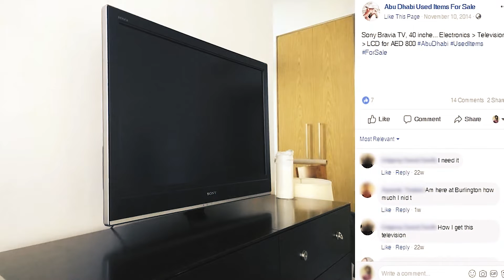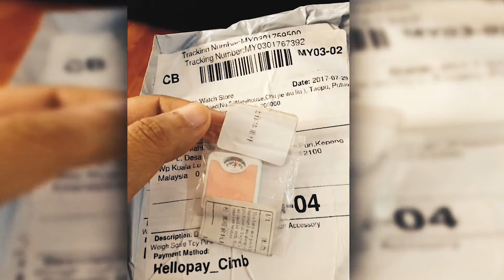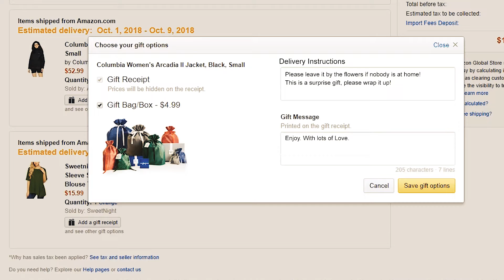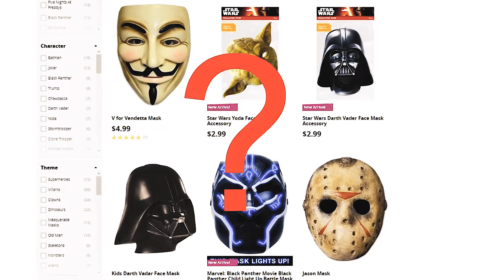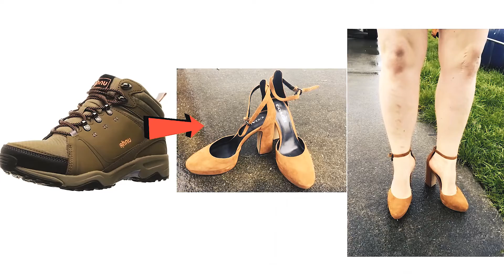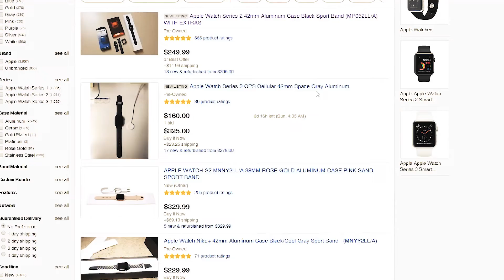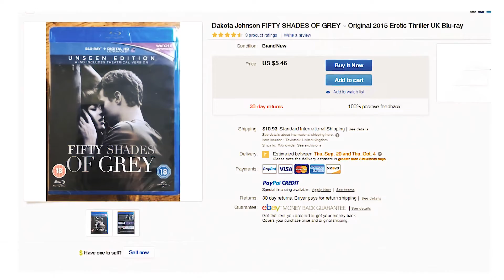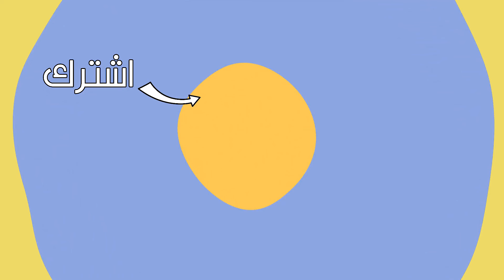الأشخاص الذين ندموا بشدة على التسوق عبر الإنترنت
لقد مررنا جميعًا بلحظات ندم بعد عملية شراء عبر الإنترنت. استعد لتندهش من هؤلاء الأشخاص الذين ندموا بشدة على التسوق عبر الإنترنت.
اقترح علينا موضوعا من هنا لنضعه في فيديو